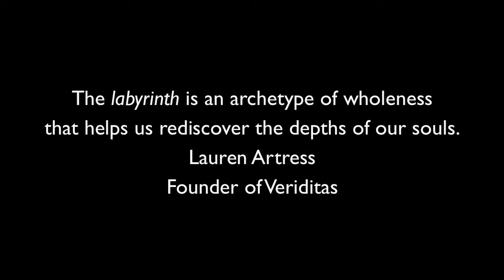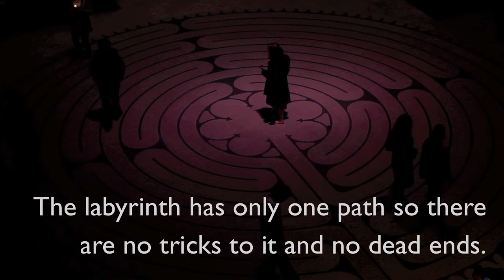Labyrinth Walk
A short film by Filiz Telek filmed on the labyrinth at Grace Cathedral, San Francisco narrated by Lauren Artress. for more